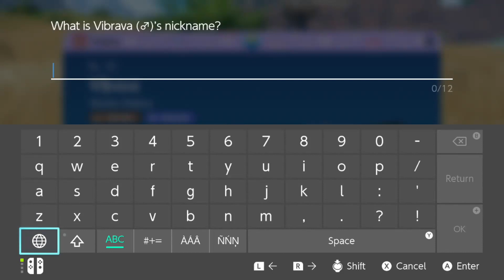Meeting Perrin In The Terarium | Let's Play Pokemon Violet: The Indigo Disk | Part 2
You won't guess what her job here is

Pokemon Violet continues in The Hidden Treasure of Area Zero Part 1: The Teal Mask